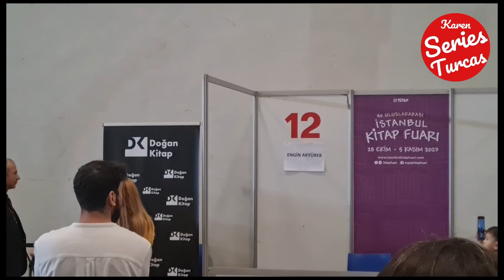Engin Akyürek llegada